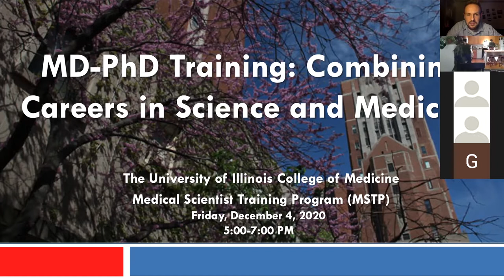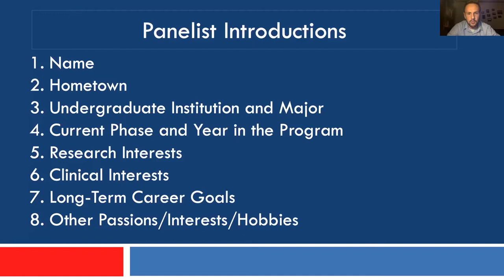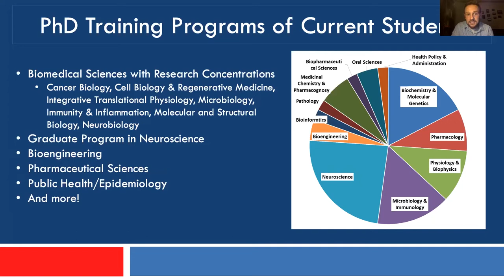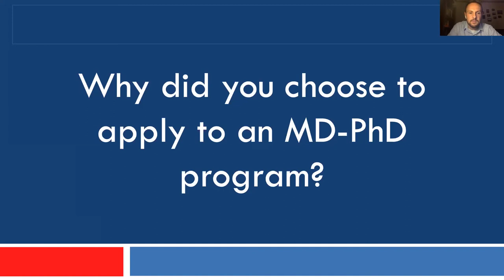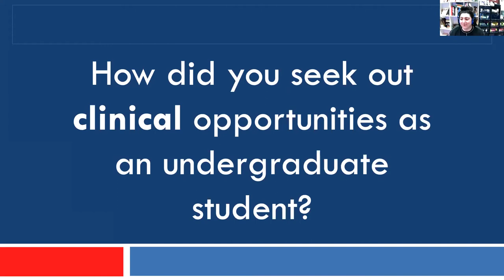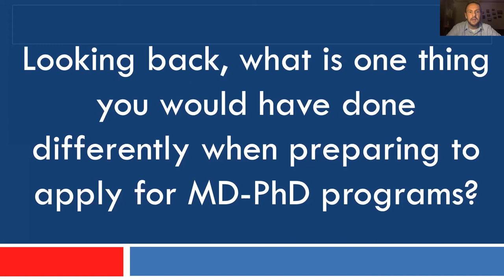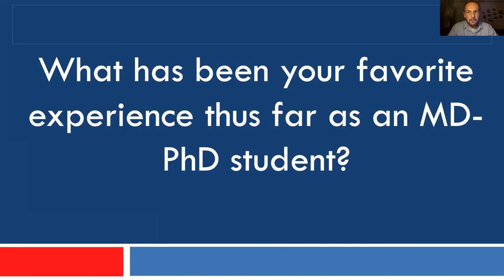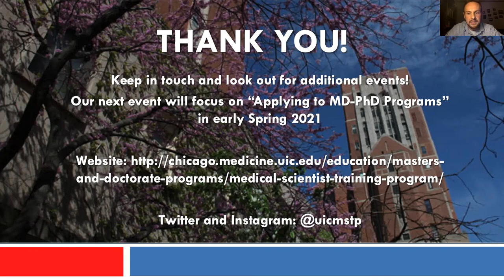MD-PhD Training: Combining Careers in Science and Medicine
UIC MSTP hosts 7 current MD-PhD students from various stages and backgrounds to discuss what it is like to train as a physician-scientist, career pathways and goals, and much more!